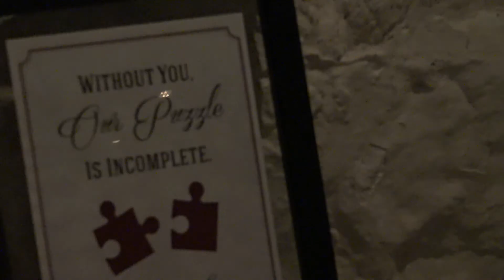Nicola & Justin's Wedding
Film by Forget me not Films, Adelaide, South Australia
Filmed at St Francis Winery, Old Reynella

TWILIGHT - SLEEPING AT LAST (piano instrumental cover accompaniment only) by Benny Martin Piano